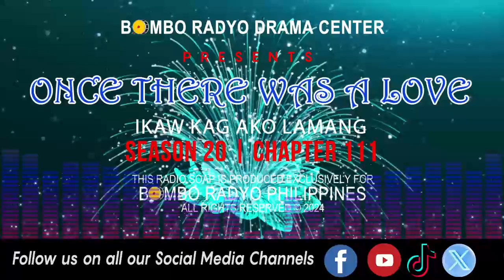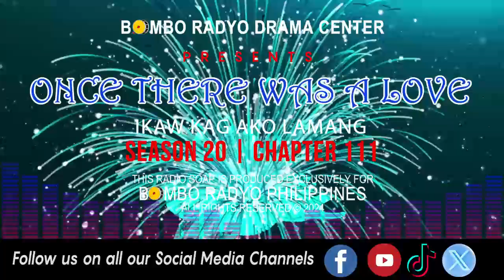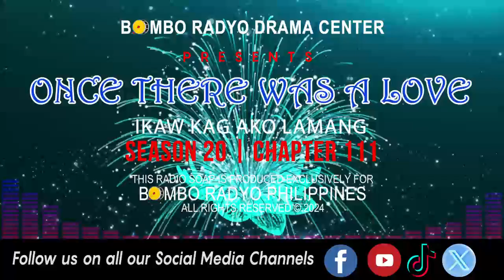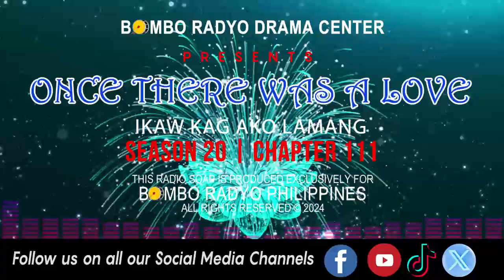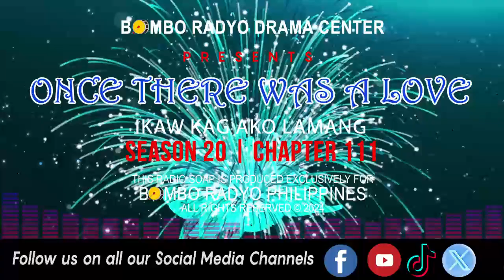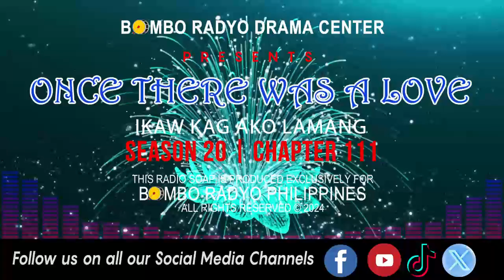Once There Was A Love - Season 20 | Chapter 111 (Ikaw Kag Ako Lamang)